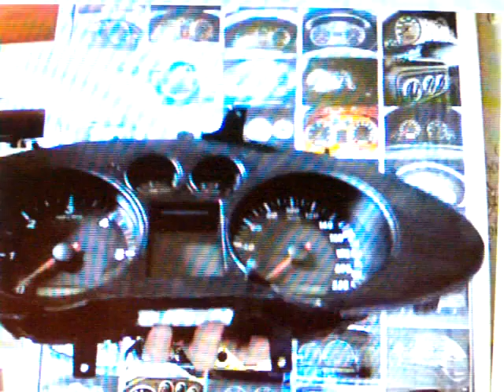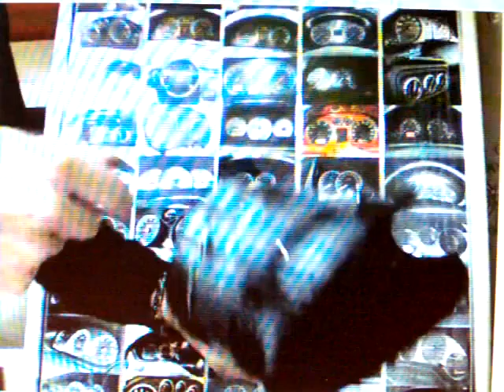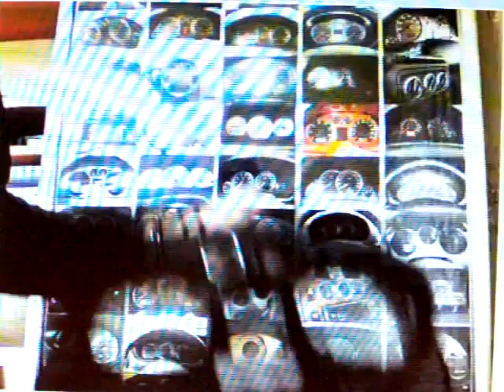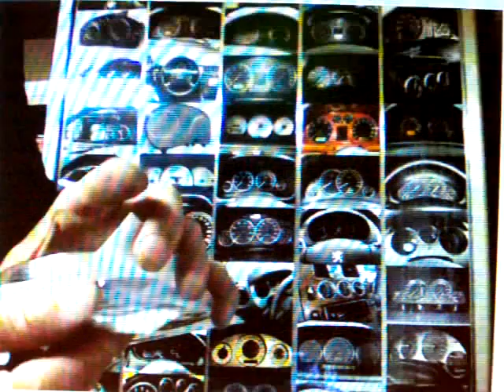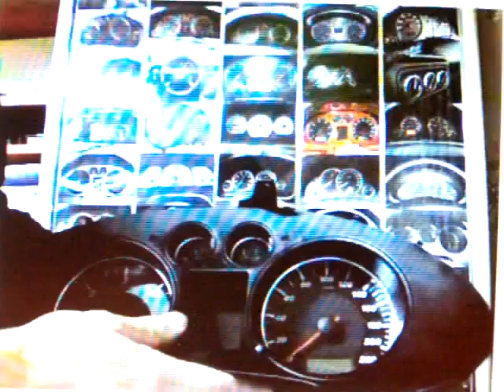DIY Fitting chrome rings seat ibiza cordoba 02-08